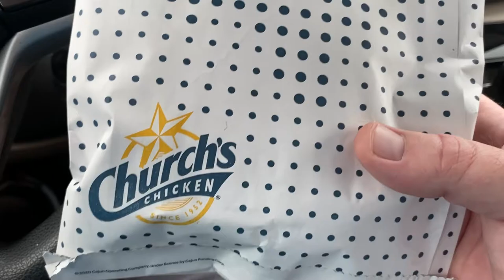Stoned and Starving Episode 51 - Church's NEW Chicken Sandwich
Stoned and Starving is a bite sized junk food review show created by filmmaker Ronald Short aka @ronaldtheshort.

In episode 51, Ronald tries Church's brand NEW Chicken Sandwich from the sweet isolation of his car in the Church's parking lot.

New episodes whenever I'm in the mood.

If you enjoyed the video, consider supporting the creator who's currently not able to work. Username is RonaldJShort. Thank you!